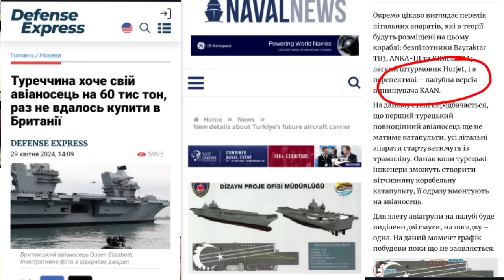غزة وراء أزمة حاملة الطائرات بين تركيا و بريطانيا